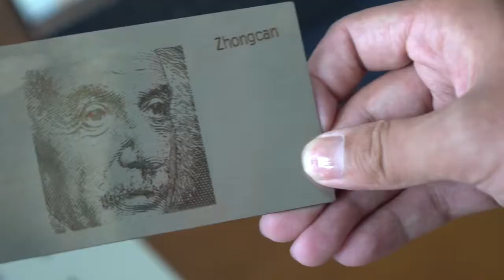fiber laser marking machine